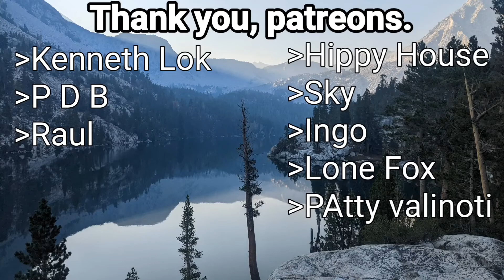My entire walk across North Carolina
Join me on my walk across North Carolina. This is a series where I go back and go through my walk across each state.

Tarp Ponch
Solar Panel
Sleeping Bag
Battery bank